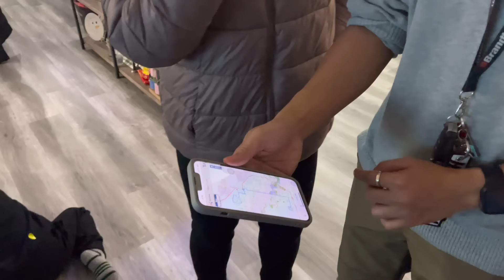birthday sa malamig at ma snow na canada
maraming salamat sa mga pumunta at bumati